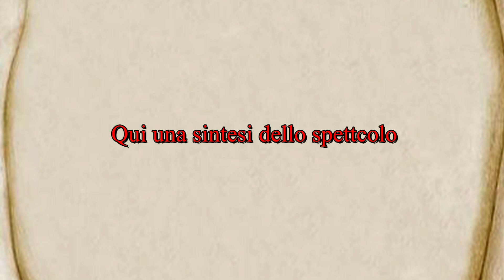I Festeggiamenti 2024 di Salza Irpina - la serata del 2 Settembre con " I Vintage Five"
Lunedi 2 settembre 2024 hanno avuto inizio i festeggiamenti civili 2024 di Salza Irpina con il gruppo " I Vintage Five" con le cover di Rino Gaetano ,Gianna Nannini e Renato Zero. che ha allietato la serata in piazza Michele Capozzi .